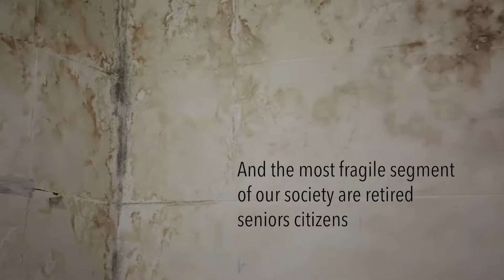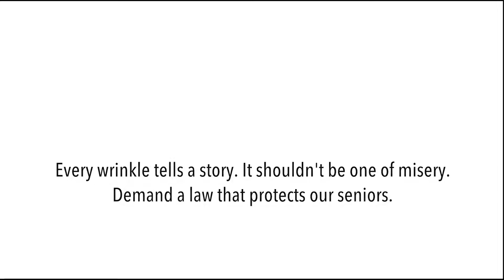Beit El Baraka